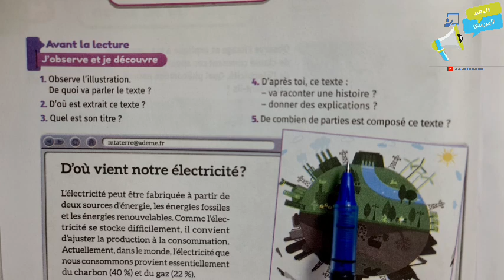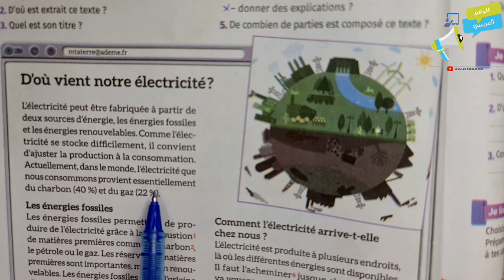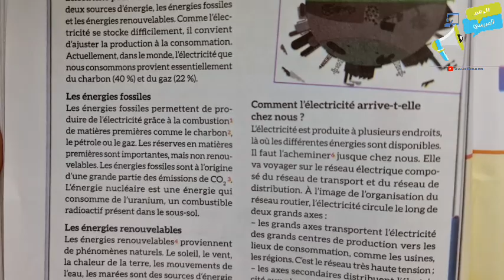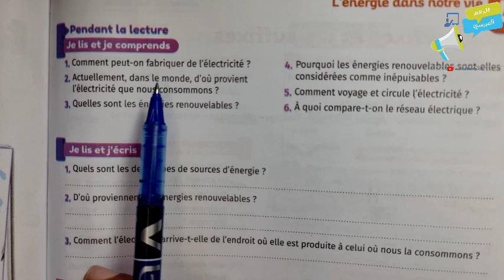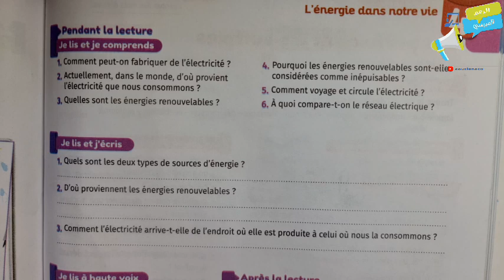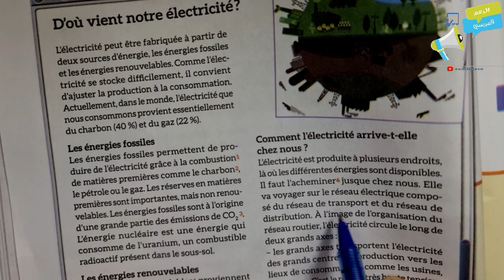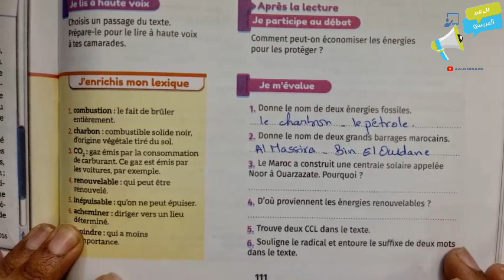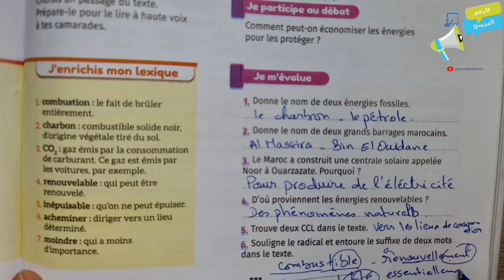صفحة 110-111 Lecture ص 111-110 طبعة 2021 | السادس ابتدائي mes apprentissages السادس ابتدائي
صفحة 110-111 Lecture ص111-110طبعة 2021 | السادس ابتدائي  mes apprentissages السادس ابتدائي
للانضمام لمجموعة الواتساب المرجو التواصل للتعرف على الشروط
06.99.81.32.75